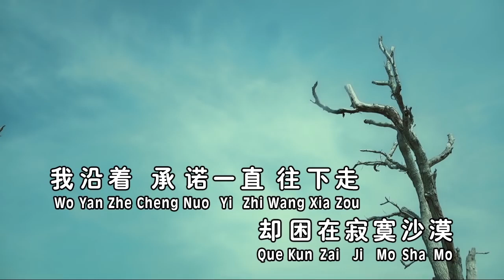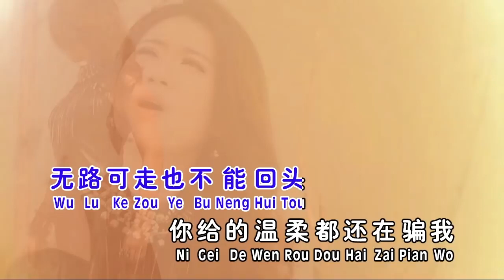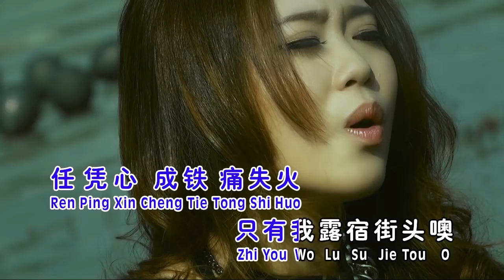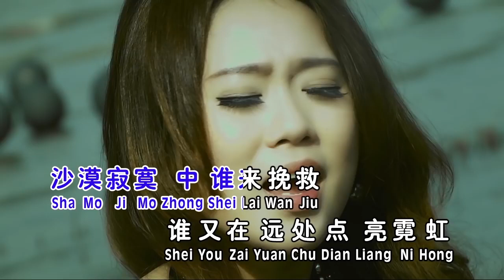SELINA (GAN SU RONG) - SHA MO JI MO (MUSIK MANDARIN CHANNEL)